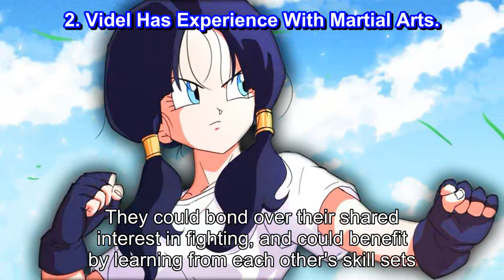Naruto 10 Anime Characters Who Would Be A Perfect Match For Rock Lee